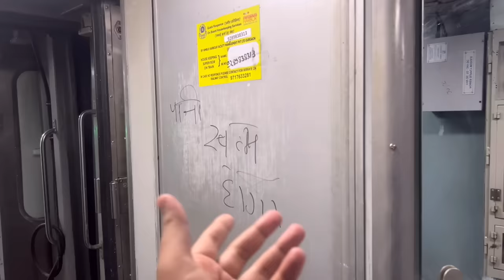12410-Gondwana Express train Journey- बच्चे कर रहे ट्रेन पे पथराव 😳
12410- Hazrat Nizamuddin-Raigarh Gondwana Express train journey review